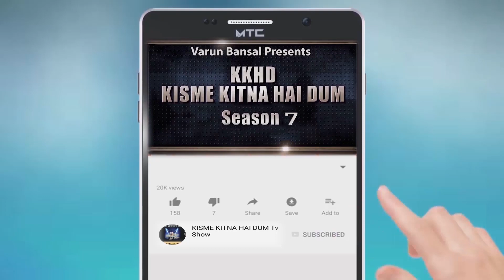SANGAM TRNJA l KISME KITNA HAI DUM | KKHD | TV SHOW | SEASON -7 | QUARTER FINAL UKLANA MANDI